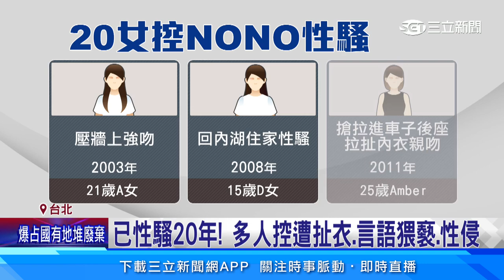性騷鐵證曝光！ NONO車內「手放女性大腿」｜三立娛樂星聞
ME TOO風暴至今，被網友點名「最可惡」的加害者，就是藝人NONO，有超過20人出面指控，其中吹哨者小紅老師，還在臉書上列表公佈，NONO對所有被害人的騷擾行為，包括一直狂打電話、有聞腳癖，還有芳療師控訴遭到性侵！現在甚至有被害者曝光，NONO手放在女性大腿的照片，成為性騷鐵證。準備明天下午一點，到台北地檢正式提告。